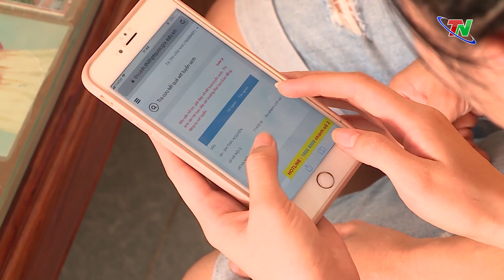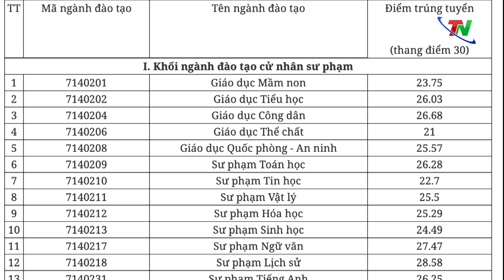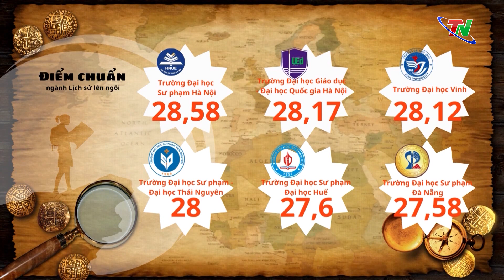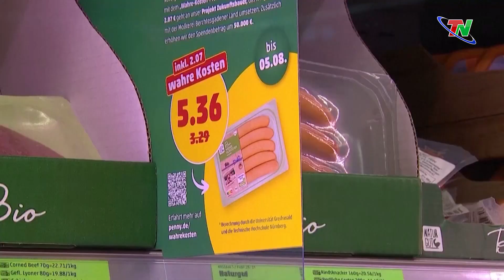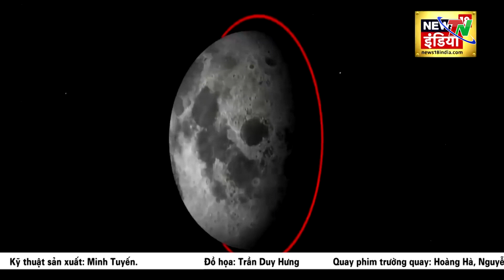Bản tin trong nước quốc tế ngày 30/8/2023